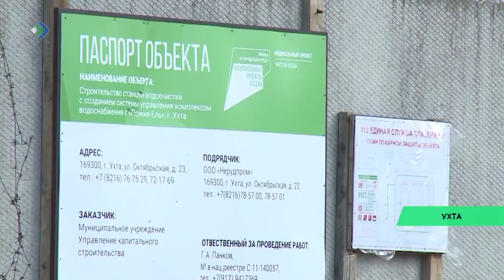Ухта бердын тыр öдöн кыпöдöны ва весалан станция.